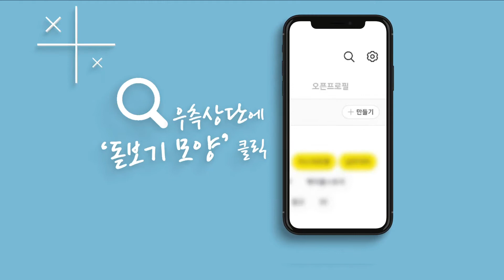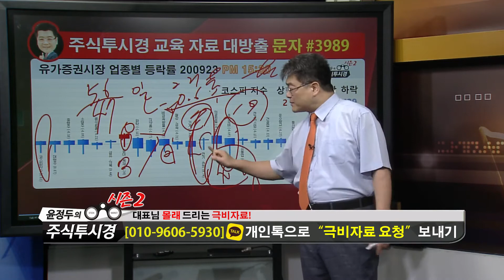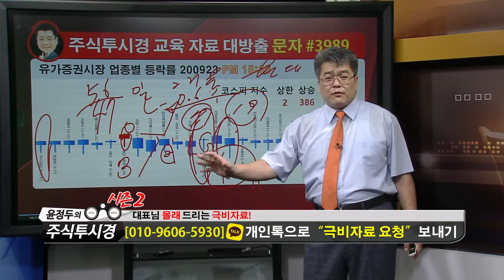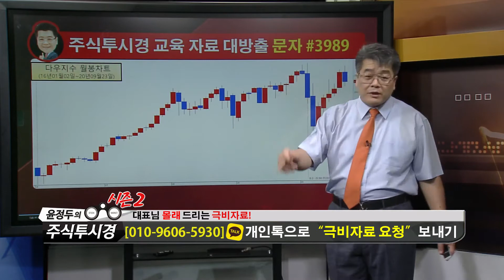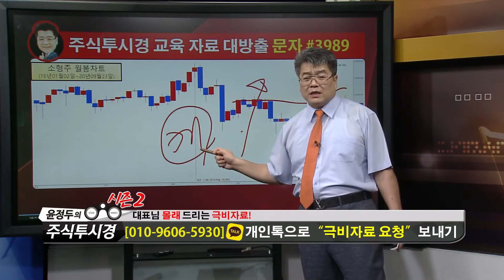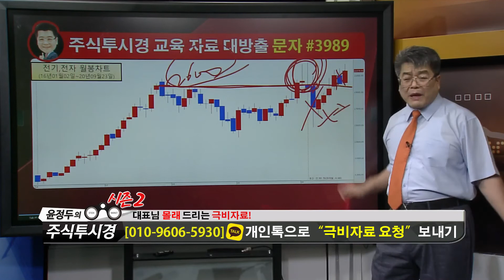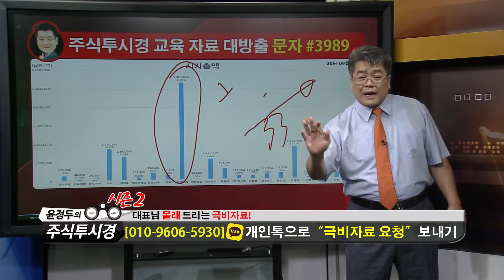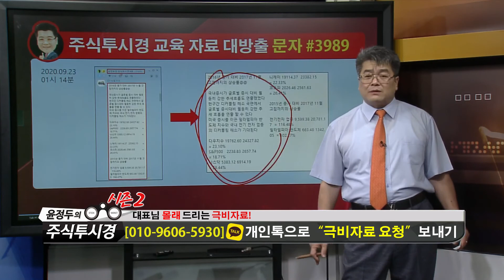윤정두의 「주식투시경 시즌2」 137-1 [다우지수·필라델피아·유가증권시장]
◆마감임박 선착순 20%할인 EVENT
◆직장인 문자&교육=88만원

♣축↑상한가↑랠리 모트렉스
♣축↑폭등↑랠리↑텔콘RF제약
♣축↑단기따블↑랠리↑피씨엘

♣ 특강 일정 09월22일~24일
♣ 22:00~23:30 총 4시간30분

♣폭등↑초기 세력매집주 포착비법♣
* 직장인 문자 제공 (09월25일까지)
* VOD 및 교재 제공 (PDF 파일)
* 교육 재시청 가능(홈페이지 1년)

◆선착순 50명 교육 USB 추가 제공

*선택2 2015년 제작 14시간USB
*쿠팡 & 티몬 99만원 판매중

*22일(화) 22시00분~23시30분
♣폭등↑초기 세력매집주 특징 분석

*23일(수) 22시00분~23시30분
♣최저&최고점↑매매 신호포착 비법

*24일(목) 22시00분~23시30분
♣매직↑시그널 & 매직↑계산기 활용

♣결제 하기
국민은행
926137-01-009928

*방송일시: ( 월 ~ 금 19:00 ~ 19:50 )

*방송시간: 일 ~ 목 20:00 ~ 22:00

1개월 300만원
8+6개월 2,400만원

1탄★거래량↑GAP 급등주
2탄★상따↑매직시그널
3탄★캔들↑X-파일 4대천왕
4탄★실전 그랜빌↑뽀개기
5탄★주도주&단기공략주

2019년 팍스경제TV ‘윤정두의 주식투시경’
2018년 아시아경제TV ‘윤정두의 주식투시경’
2017년 한국경제 와우TV 종목의 법칙
2016년 SBSCNBC 성공투자 오후증시
2016년 서울경제TV ‘윤정두의 주식투시경’

2007년 대우증권 실전투자대회 7,681% 1위
2009년 NH선물 해외파생상품 실전투자대회 1위
2006년 삼성증권 실전투자대회 1위
2006년 현대증권 ELW 실전투자대회 1위
2003년 제일투자증권 실전투자대회 1위
2002년 메리츠증권 실전투자대회 1위
2001년 겟모어증권 실전투자대회 2위

9월23일(전일) 증권사 애널리스트들이 발표한 투자의견을 분석해 봤다.전일 국내 증권사 애널리스트들이 발표한 투자의견은 총 6건을 기록했으며, 이중 목표주가 상향 의견은 총 1건을, 목표주가 하향 의견은 총 건을 기록했다. 이에 따라 전체 투자의견 중 목표주가 상향 의견은 16.67%를 차지한 반면, 목표주가 하향 의견은 없었다.한편, 전일 기준 애널리스트 커버 종목 중에서 목표주가 괴리율이 가장 낮은 종목은 카카오게임즈(으)로 나타났다. 카카오게임즈은(는) 현재 3개의 증권사에서 목표주가를 추정 중에 있으며, 현재주가(전일종가기준) 55,800원 대비 목표주가 35,667원을 기록해 -36.08% 괴리율을 기록하고 있다. 그 뒤를 이어 네오팜, 넷마블, 녹십자 등이 낮은 괴리율을 기록하고 있다. 반면, 가장 높은 괴리율을 기록하고 있는 종목은 LF(으)로 목표주가 22,500원 대비 현재주가(전일종가기준) 12,950원을 기록해 73.75%의 괴리율을 기록하고 있다. 그 뒤를 이어 네오팜, SK, 대우건설 등도 높은 괴리율을 기록하고 있다.